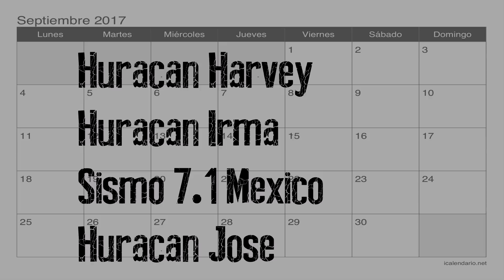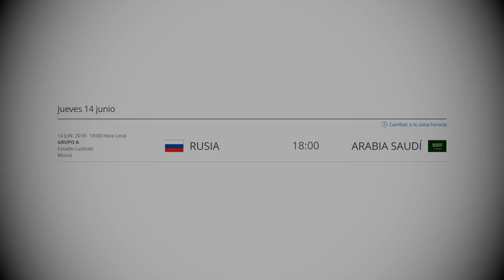Un mundial diferente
La emoción de un evento mundial es siempre motivo de algarabía e ilusiones. Asi es la copa mundial de futbol, la cual esta a punto de celebrarse en el próximo mes de Junio.
Hoy les traigo unos detalles, que mas que curiosos pueden caer en lo profetico e incluso apocalíptico dependiendo de donde lo quieras ver.